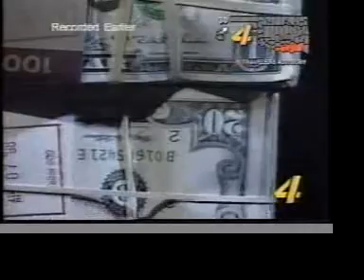Reynolds Calls for Legislative Investigation of State Audito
State Rep. Mike Reynolds filed House Resolution 1051, Calling for the creation of a Special Investigating Committee of the House of Representatives "to conduct a comprehensive and detailed study and investigation of the activities of Jeff McMahan, State Auditor and Inspector ..."

The committee would have the power to subpoena witnesses, documents and records; take testimony under oath and request punishment for contempt for "any disobedience of process."

"Given the very serious charges leveled against Mr. McMahan by federal investigators, the members of the Oklahoma House of Representatives now have a clear constitutional duty to investigate those charges and determine if impeachment is appropriate," said Reynolds, R-Oklahoma City.